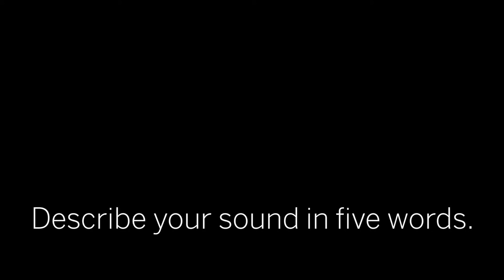AudioDamn! - AudioDamn! Part 1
AudioDamn! 4-track EP out Friday 1/8/16.